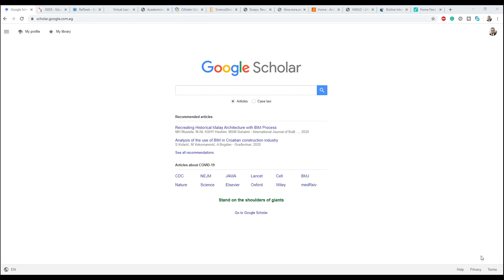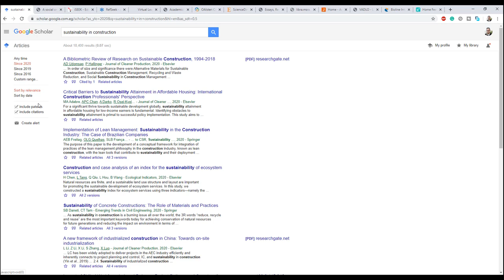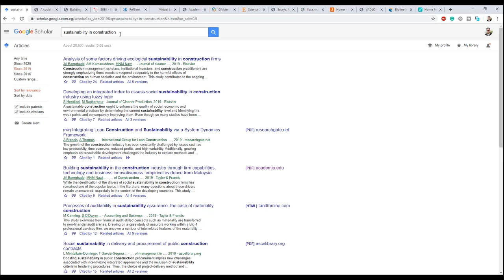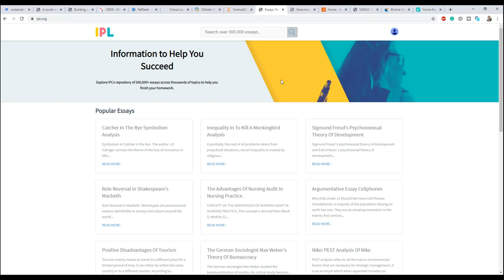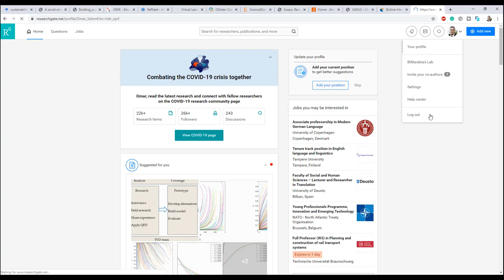اهم محركات البحث العلمي